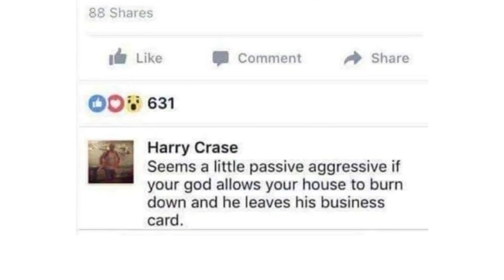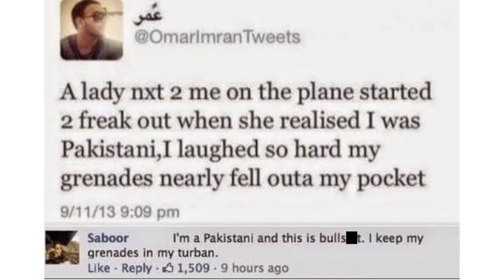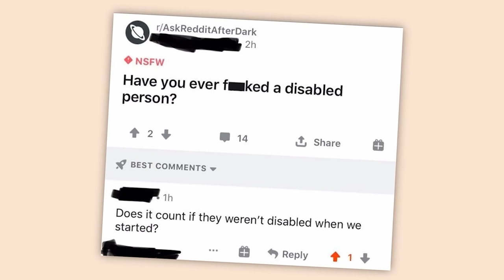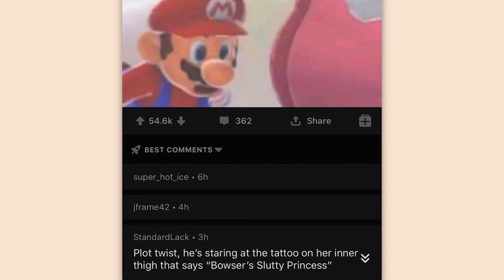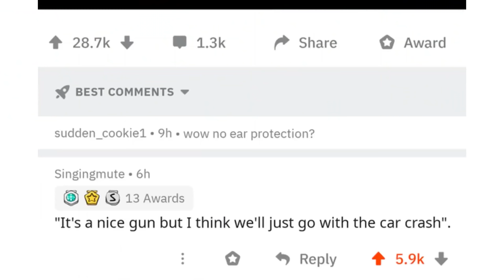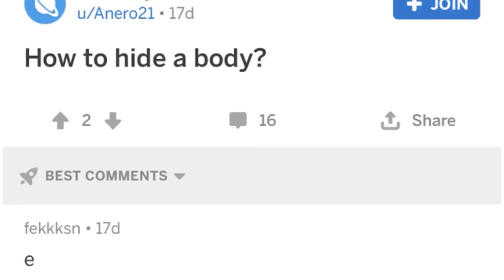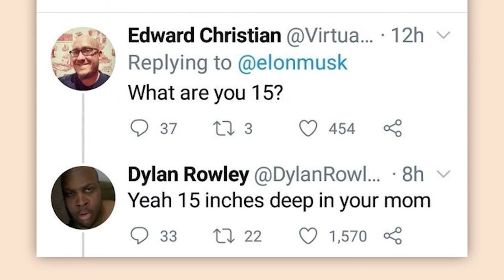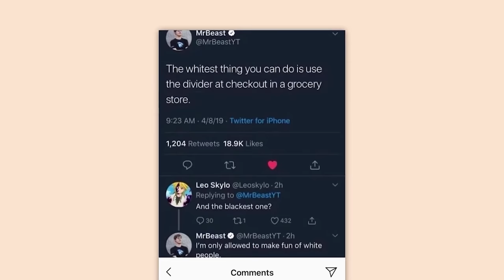THE BEST OF r/CURSEDCOMMENTS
An hour of the top posts from r/Cursedcomments on Reddit. Video credits below.

Damien | what did you last eat?: 0:00
Robin | yes.: 12:29
Damien | STICK A STRAW IN IT: 28:46
Zach | NO NO NO NO NO: 39:21
Robin | he will clarinet you 🙂: 51:36